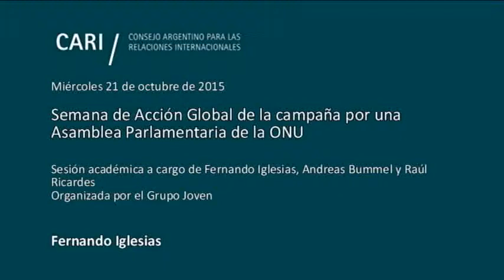Semana de Acción Global de la campaña por una Asamblea Parlamentaria de la ONU - Iglesias PARTE 2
Semana de Acción Global de la campaña por una Asamblea Parlamentaria de la ONU

Sesión académica a cargo de Fernando Iglesias, Andreas Bummel y Raúl Ricardes, organizada por el Grupo Joven

Moderador: Luis Masi

Fernando Iglesias Político, escritor y periodista. Ex diputado de la Nación. Es columnista para La Nación, Clarín, Editorial Perfil y Revista Veintitrés y también es corresponsal en Buenos Aires para medios europeos. Trabajó como profesor en la Universidad de Ciencias Empresariales y Sociales, en el Doctorado de Sociología de la Universidad de Belgrano, en el Instituto Hannah Arendt y en la Facultad de Ciencias Sociales de la Universidad de Lomas de Zamora. Fue director Académico de la Cátedra Altiero Spinelli de integración regional del Consorcio Universitario Italiano para la Argentina (CUIA). Miembro fundador y ex vicepresidente de la Asociación Civil Democracia Global y es Presidente del Consejo del World Federalist Movement

Andreas BummelCofundador y director del Comité para una ONU Democrática (KDUN). Coordinador desde el 2007 de la Campaña para una Asamblea Parlamentaria en la ONU. Miembro del Consejo del Movimiento Federalista Mundial-Instituto para Política Global. Defensor internacional de un Parlamento Global y del Federalismo Mundial

Raúl Ricardes Abogado y Doctor en Derecho y Ciencias Sociales. Fue Embajador en la República de Haití (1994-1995), Representante Permanente ante OEA (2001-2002) Embajador en la República Helénica (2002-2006), Embajador en el Reino de Dinamarca (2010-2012), Subsecretario de Inteligencia de Estado (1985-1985) y Subsecretario de Política Exterior (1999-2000). Fue profesor en la Universidad Torcuato di Tella y la Universidad de Buenos Aires